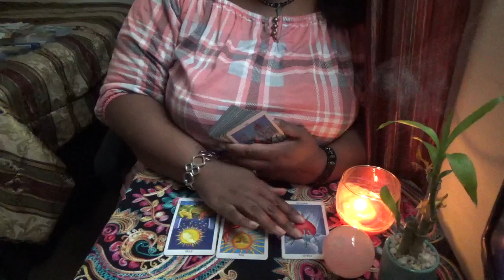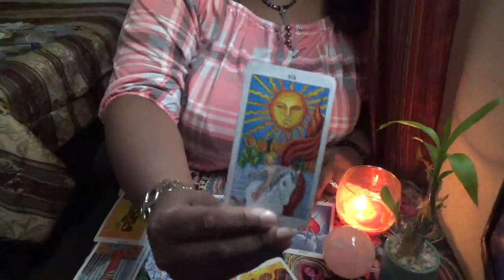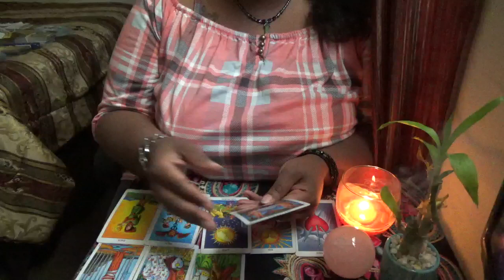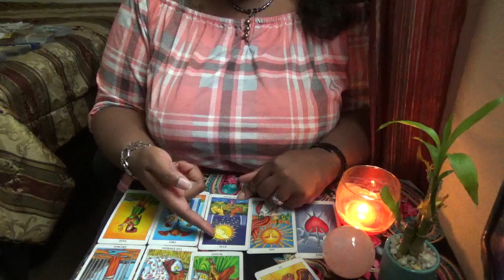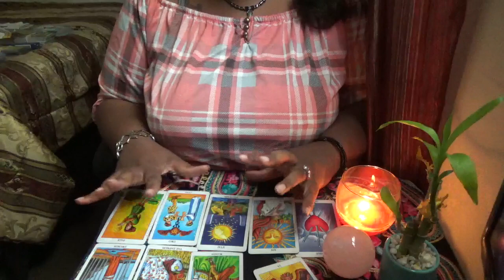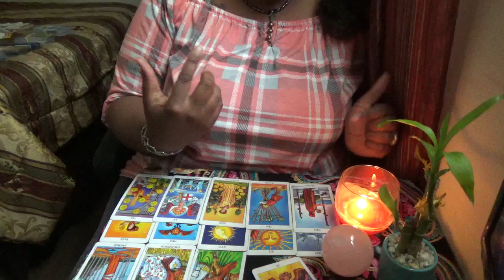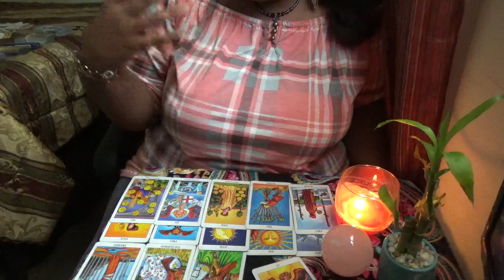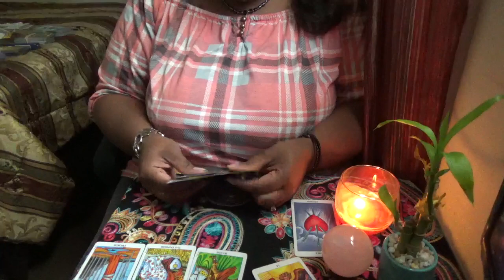Cancer Bi Weekly Love Reading for July 2nd 15th 2017